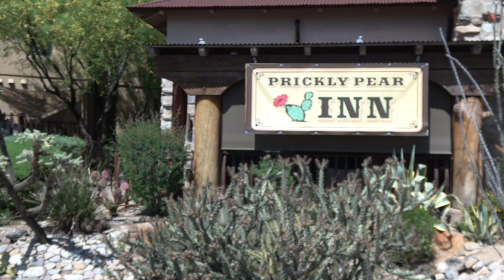Camping and Hiking at Cave Creek Regional Park - Maricopa County Arizona | RV Lifestyle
This week our Arizona camping trip comes to an end with our stay at Cave Creek Regional Park in Maricopa County.  We really enjoy the Maricopa County regional parks as they offer a great value and offer a number of different recreation activities. Cave Creek has a number of hiking trails , horse back riding and a nature center.  A short drive down the road is the town of Cave Creel with a number of restaurants and unique shops.

Zephyr

RV:  2017 Airstream 28 Flying Cloud
Truck:  2021 Ford F150 XLT 3.5 Ecoboost
Bikes: Rad Power Bikes Rad Mini
Kayaks: Hobie Oasis 14'

CAMERA GEAR